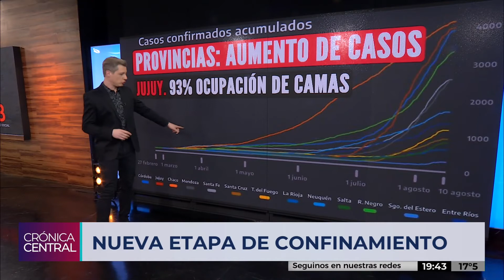Anuncios de Alberto Fernández - Las provincias que siguen con la cuarentena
Crónica Central - Canal 10 - Córdoba - Argentina